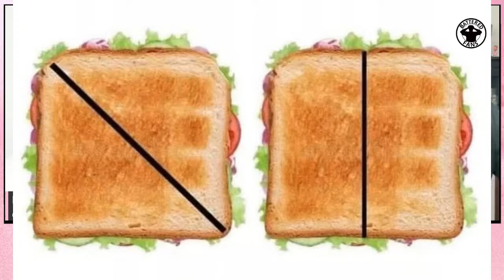Inter Miami vs Colorado Rapids Preview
We are previewing Saturdays match against the Colorado Rapids.